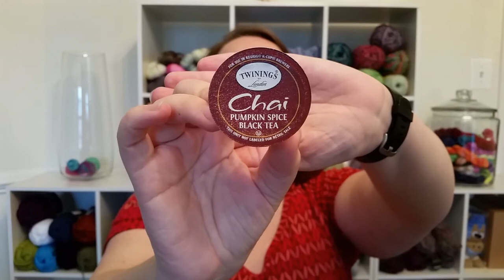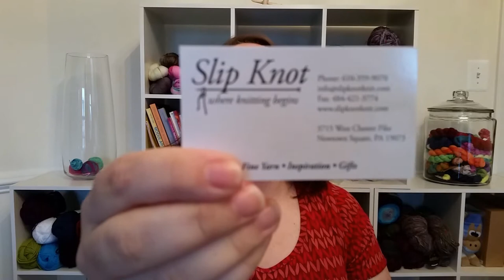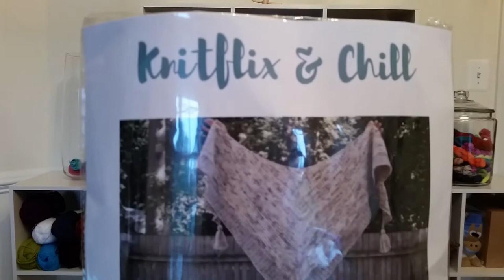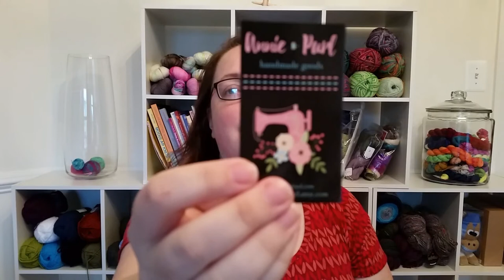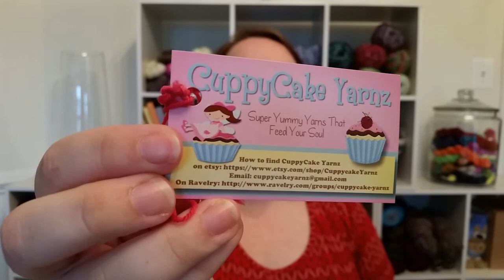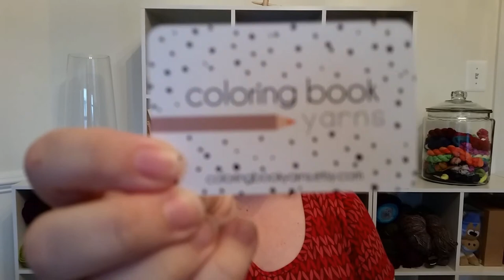Just One N: 100 Subscribers! (Episode 9)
Welcome to episode 9! Head over to the Ravelry group to enter! I also go through some WIPs, an FO from the vault, talk about some needle-adjacent projects, and wrap up with some podcaster love!

Beautiful Mess Yarn Works -
Steel City Stitcher
Freckled Whimsy
Mothy and the Squid
Annie Purl
CuppyCake Yarnz
Coloring Book Yarns